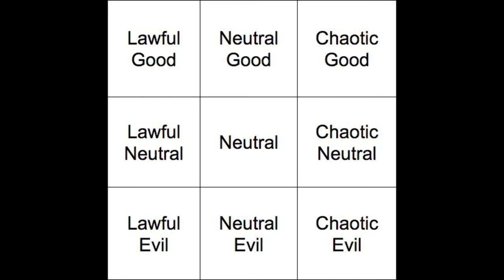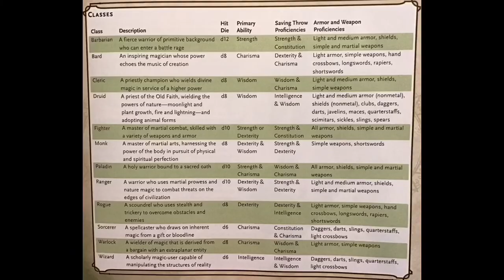Character Creation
Dungeons and Dragons CRPL Summer Camp 2020